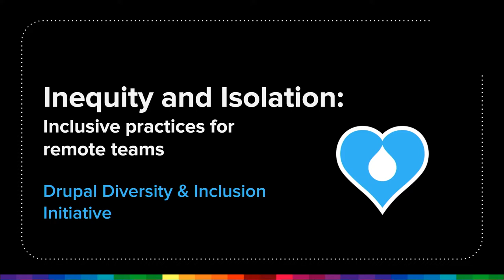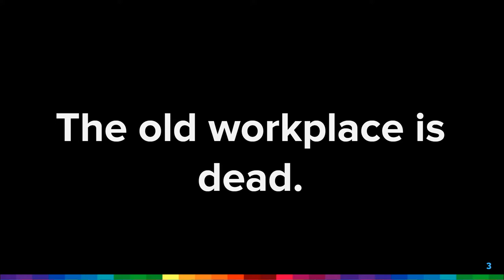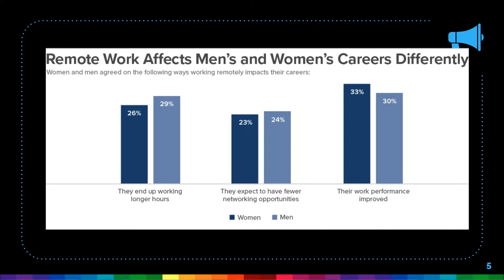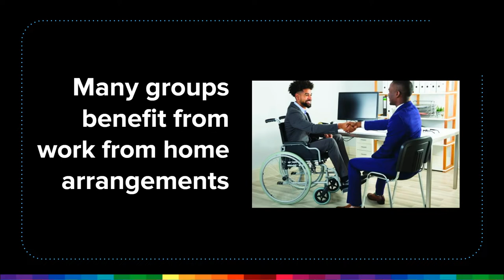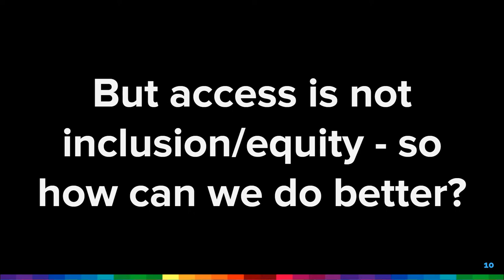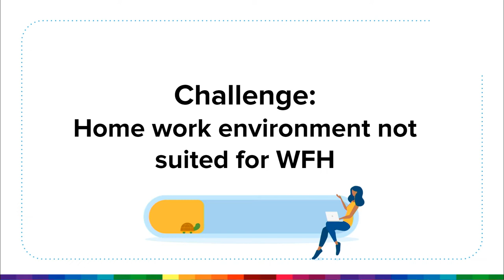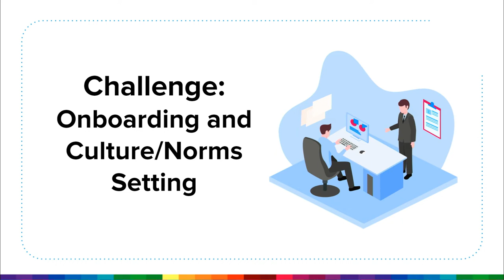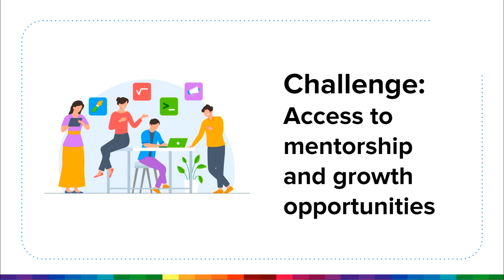Inequity and isolation: inclusive practices for remote teams: DrupalCon Portland 2022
Speaker: Tearyne Almendariz

While many dream of working from home, shifting to a fully-remote team has been harder on some groups of the global population than it has been for others. Some jobs are returning to the office, but others are staying out of the office altogether. This can have a profound impact on the lives of underrepresented people in the workplace.

In our quest for the autonomy that working remotely can grant, we sometimes forget the impact that remote work arrangements can have -- less visibility, fewer opportunities for organic networking and mentorship, and different access to resources like working space and internet, to name a few.

Like any inclusion and equity work, many of these problems are challenges that can be overcome through intentionality. Remote workplaces require more intentional approaches to ensure that nobody gets left behind, and the Drupal Diversity and Inclusion initiative will outline practices and resources to help you make the best decisions for your team.